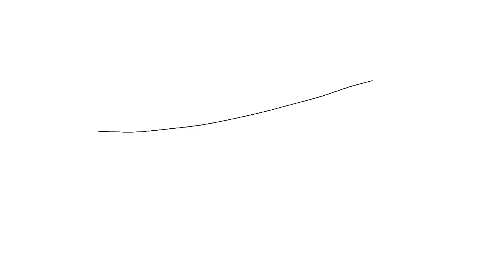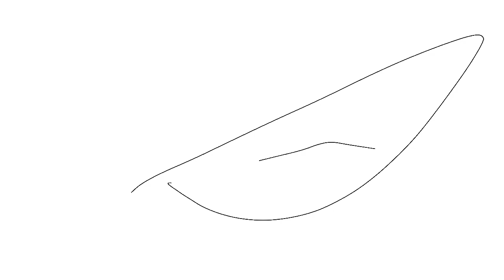Die Young (Kesha) - Fan Animated Music Video - Silver fnaf 34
Подробнее...
Трек
Die Young
Исполнитель
Ke$ha
Лицензиары
"SME (от лица компании "Kemosabe Records/RCA Records"); Warner Chappell, Abramus Digital, LatinAutor - Warner Chappell, Concord CSPAC, UMPI, UNIAO BRASILEIRA DE EDITORAS DE MUSICA - UBEM, LatinAutorPerf, Kobalt Music Publishing, AMRA, BMI - Broadcast Music Inc., CMRRA, PEDL, LatinAutor, ASCAP" и другие авторские общества (17)